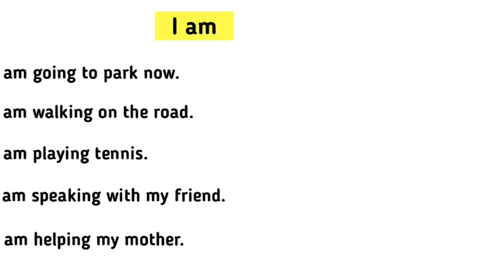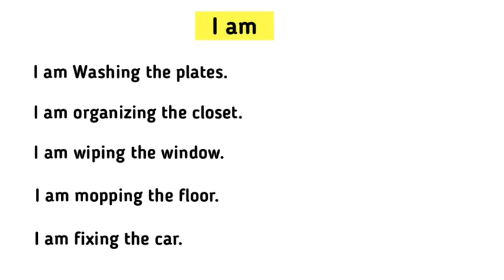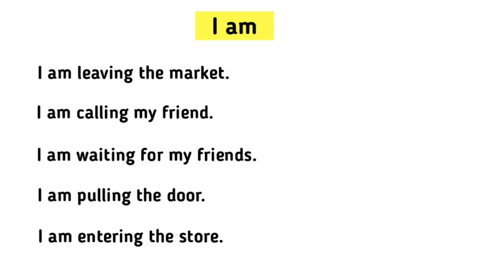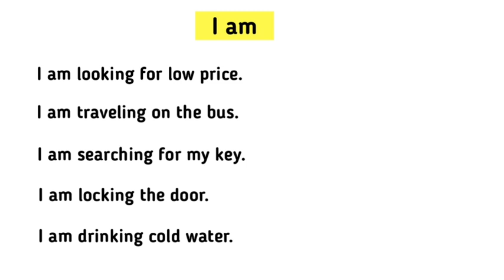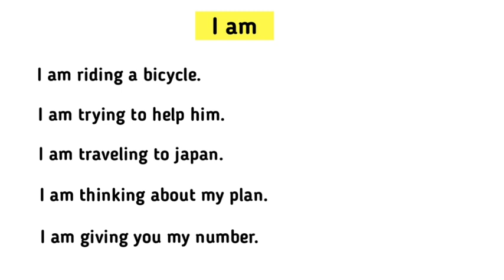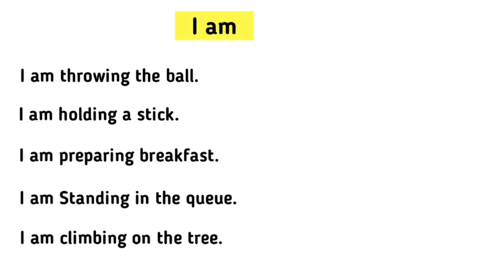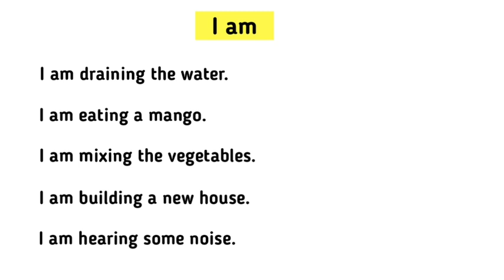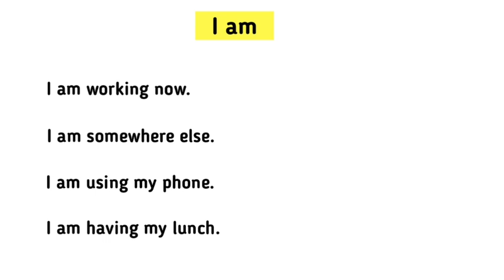99 English sentences with I am